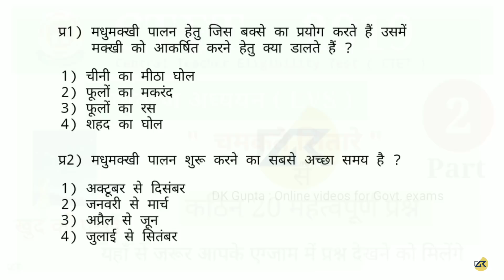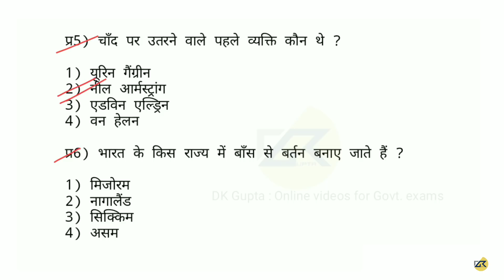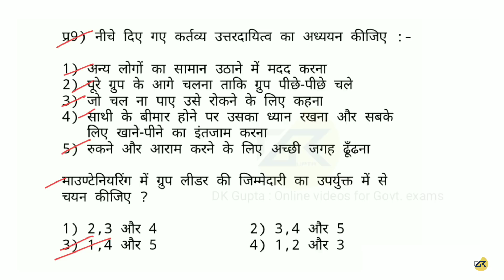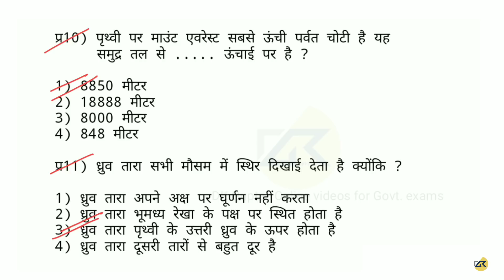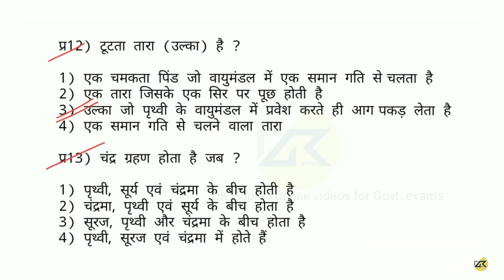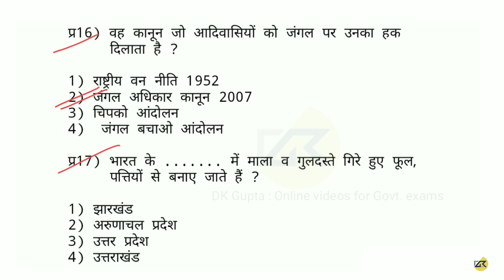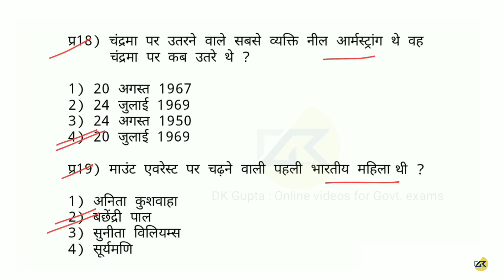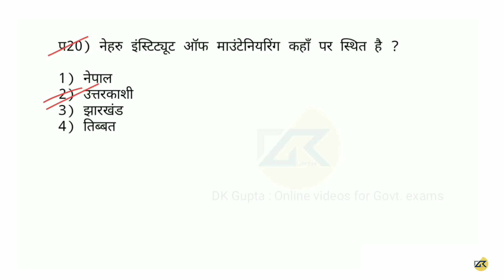पर्यावरण अध्ययन ( EVS ) Ch - 14 चमकते सितारे के महत्वपूर्ण प्रश्न